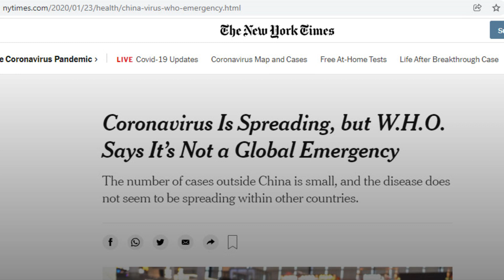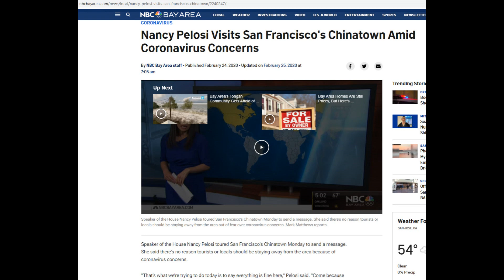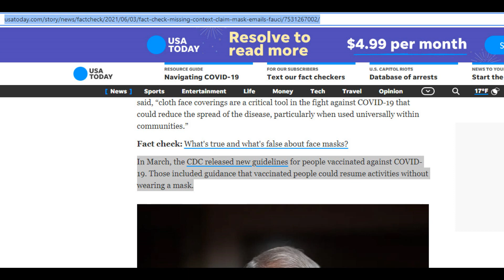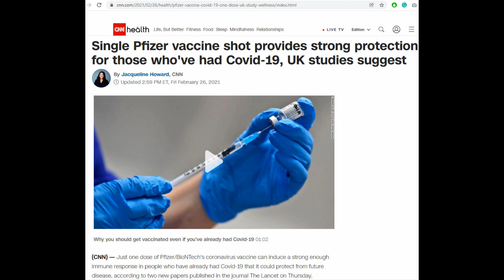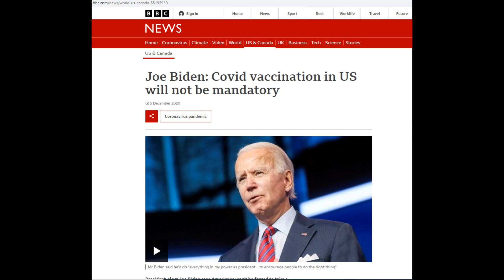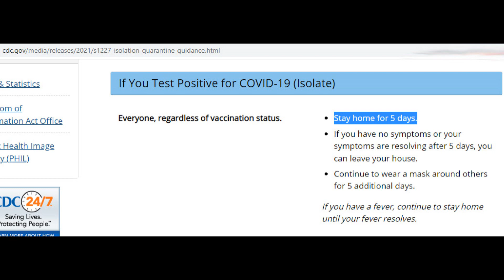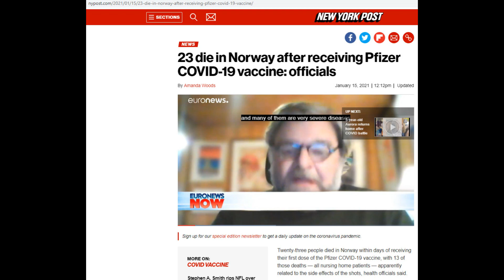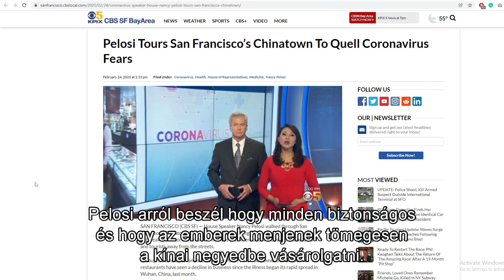Átvernek! Vírus-szakértők és tudósok hamis állításai (Ténykérdés #10)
Összeszedtem egy rakás szakértői, tudományos, néhány politikus és egyéb állítást arról hogy miben kötelező hinni. Valahogy 2020 elején még az ellenkezőjét mondták mint később. Ember legyen a talpán aki követni tudja hogy épp miben kötelező hinni...